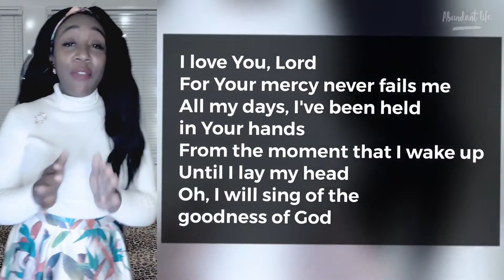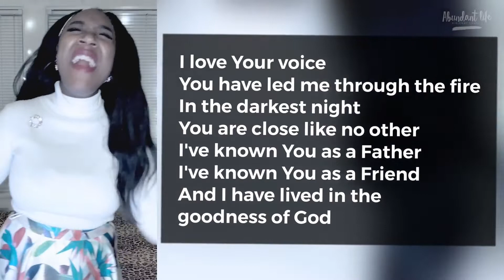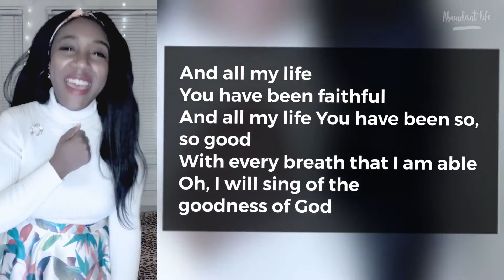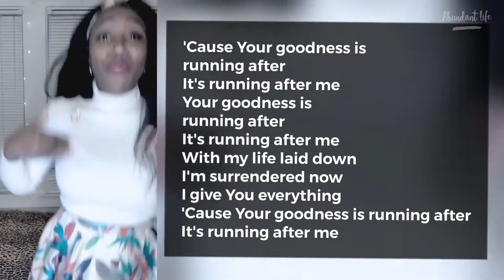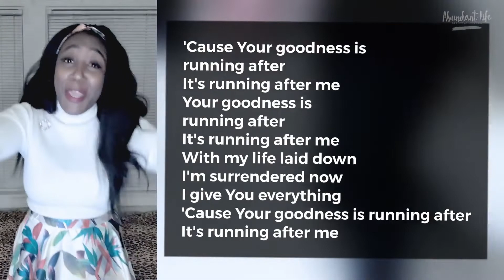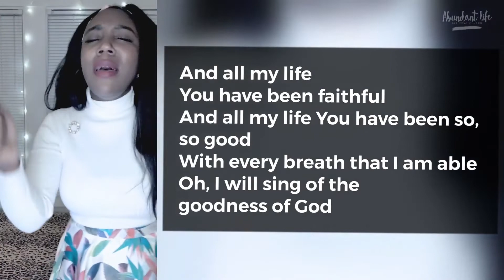Goodness of God (Lyric Video) - Rachel-Yvonne McIntosh | Abundant Life Centre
Verse 1

Bridge
With my life laid down, I’m surrendered now, I give You everything

Written by Jenn Johnson / Ed Cash / Jason Ingram / Ben Fielding / Brian Johnson

For prayer & Bible Study (Zoom): Tuesday, Wednesday & Thursdays at 7:30pm GMT

Cheques: Bibleway church
BACS: Bibleway church, Sort Code: 60-07-18,  Account Number: 67005365